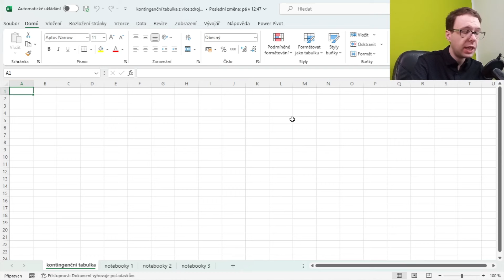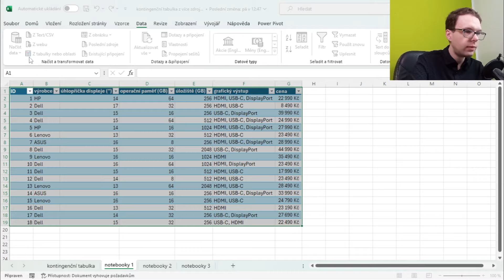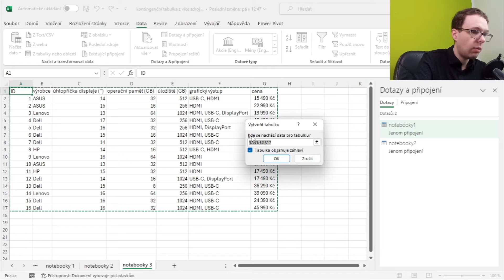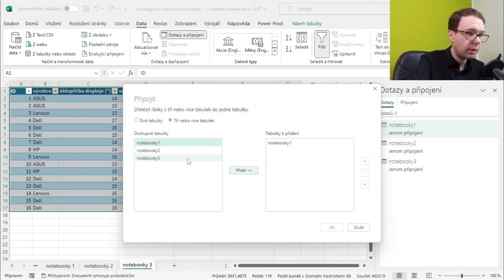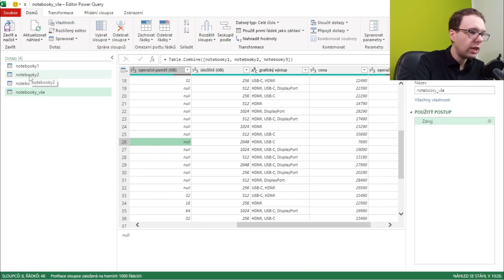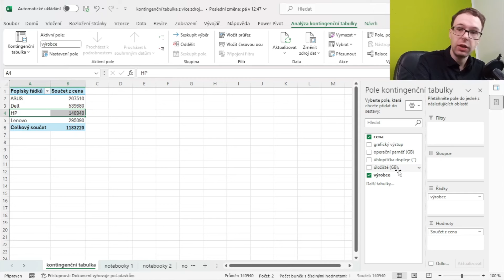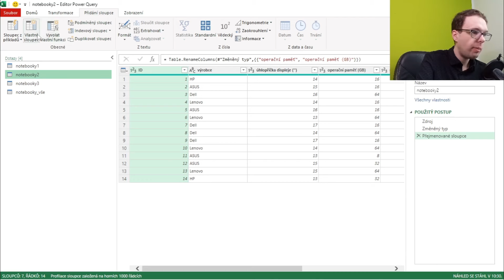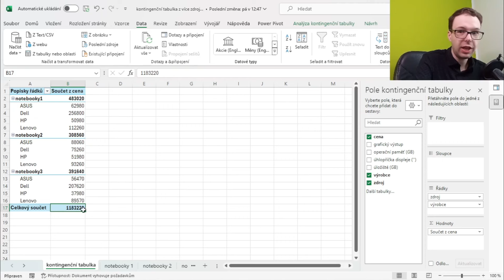Excel: kontingenční tabulka z více zdrojových tabulek (listů)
Jak vytvořit kontingenční tabulku z více listů? Jak k sobě pomocí Power Query připojit data z více zdrojových tabulek na různých listech a vytvořit spojenou tabulku?

Chcete si vše vyzkoušet v praxi? Klikněte na tlačítko "Připojit se" a staňte se členy mého kanálu. Získáte tak přístup ke cvičnému souboru z tohoto videa a další výhody.
Vaše podpora mě motivuje k natáčení dalších videí. Děkuji!